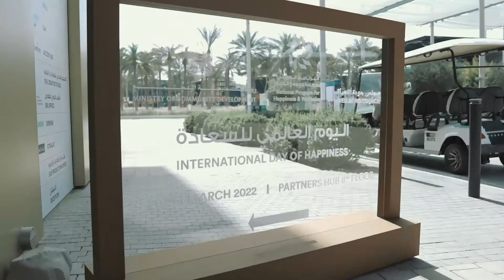إطلاق البرنامج الوطني للسعادة وجودة الحياة التابع لوزارة تنمية المجتمع الاستبيان الوطني لجودة الحياة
تماشياً مع الاستراتيجية الوطنية لجودة الحياة 2031، وعلى هامش فعاليات يوم السعادة العالمي، أطلق البرنامج الوطني للسعادة وجودة الحياة التابع إلى ‏‏وزارة_تنمية_المجتمع الاستبيان الوطني لجودة الحياة 2022، بهدف قياس جودة حياة الأفراد في 7 قطاعات حيوية. يتضمن الاستبيان 122 ‏سؤالاً، ويستهدف جميع فئات المجتمع من مواطنين ومقيمين من عمر 15 عاماً وما